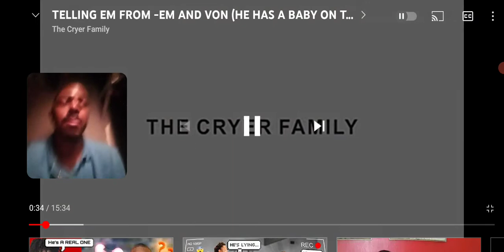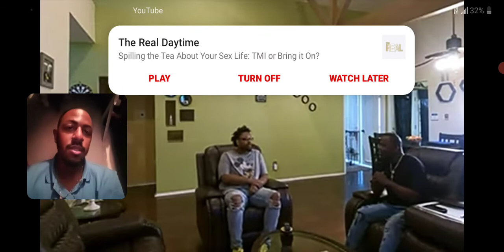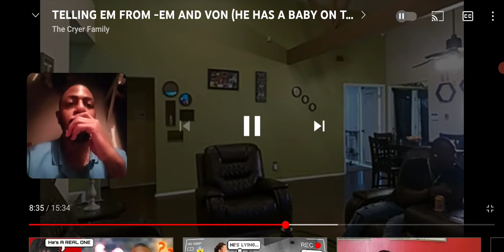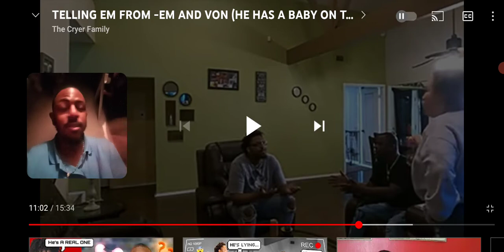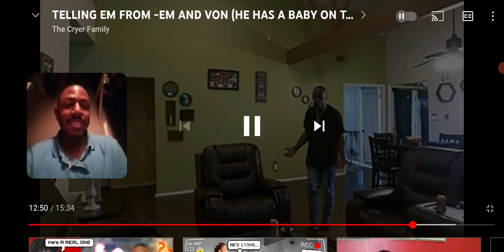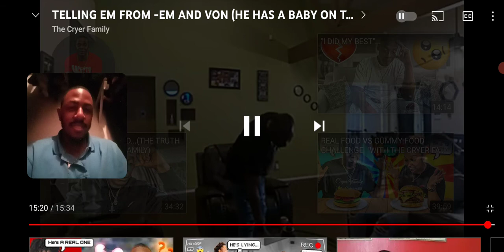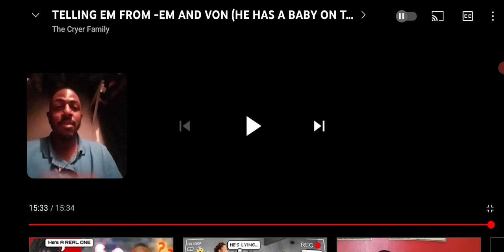telling em from-em and Von(he has a baby on the way by another woman)😳😂.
Mr.cryer channel Instagram:jaybreezyvlogs_reacts. Snapchat:jamarcusjac2070. tik tok:@jaybreezyvlogs. Facebook:jamarcus jackson